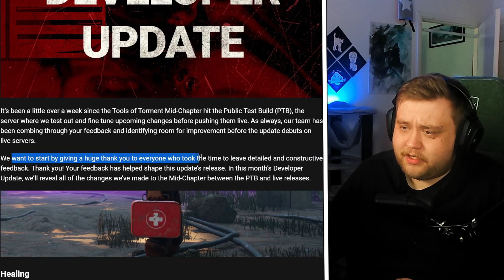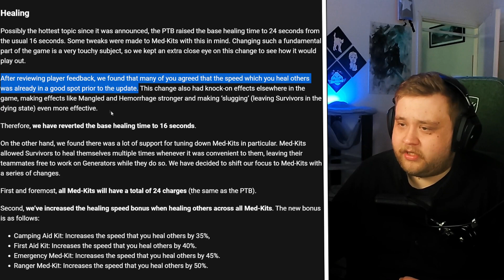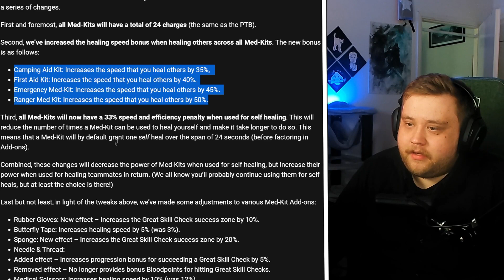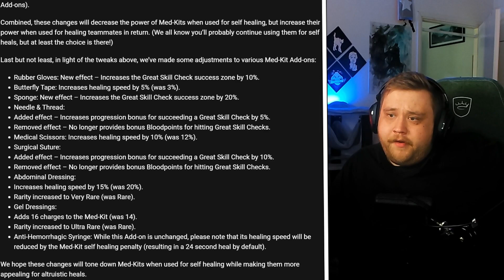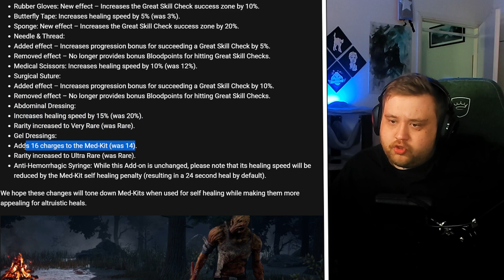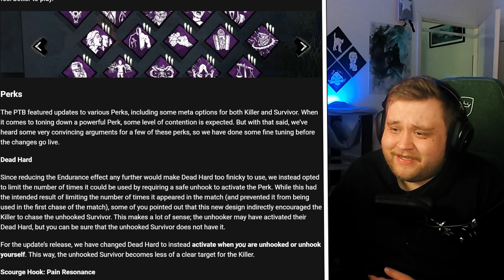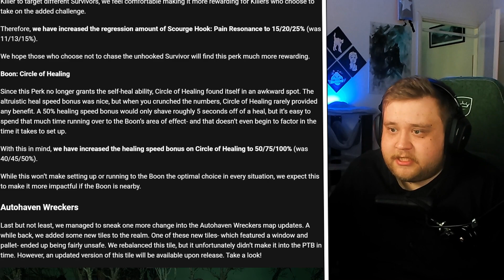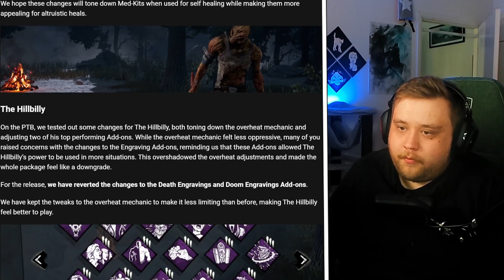ISOJA Muutoksia tulossa PTB:ltä live servuille | Dead by Daylight Suomi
Me saatiin uus Developer Update missä ne käy näpi tulevia muutoksia viimesimmästä PTB:stä live servuille! Nää muutokset on kyllä tosi hyviä.

Dead by daylight suomi
DBD Suomi kontenttia

Tagit: Dead By Daylight, DBD, DBD Suomi